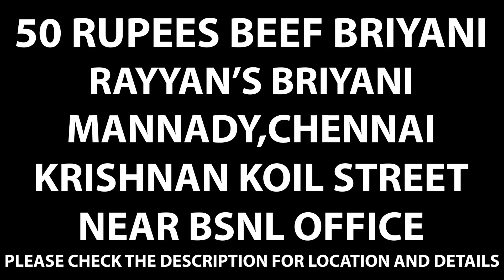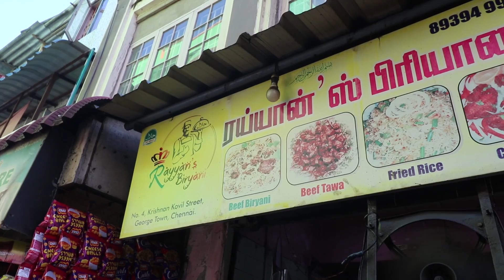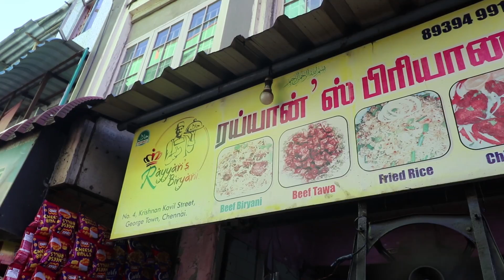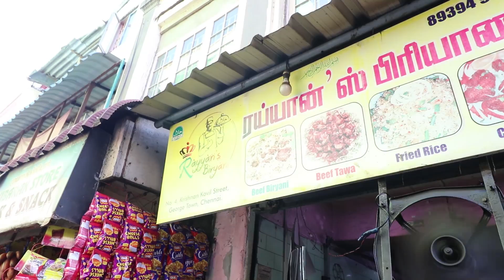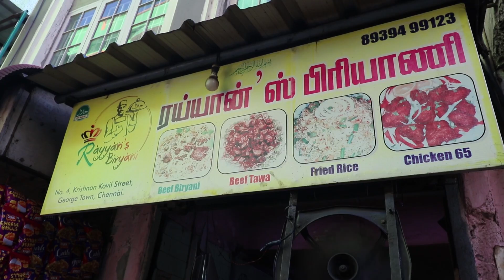50₹ BEEF NALLI BRIYANI at Mannady - பீப் பிரியாணி Rayyan’s Briyani Chennai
Rayyan's Briyani
4/38, Krishnan Koil St, Seethakadi Nagar, George Town, Chennai, Tamil Nadu 600001

Our Gadgets :
Main Camera
Canon G7X
Under water camera GoPro
Under water camera Go Pro Fusion